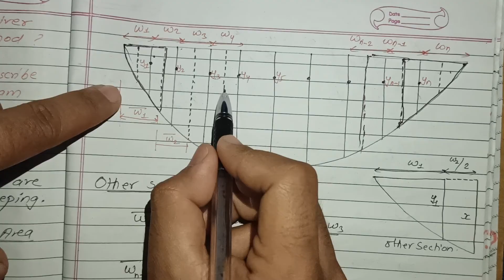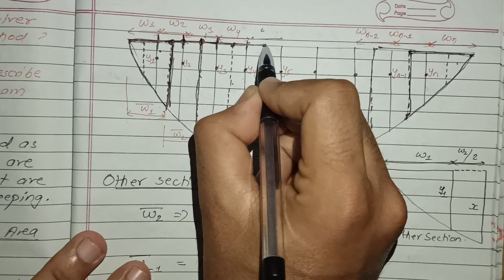Area Velocity Method | Prashant YT | BE Civil and Diploma Civil | Civil Engineering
1subscriber = More inspiration to make Videos.